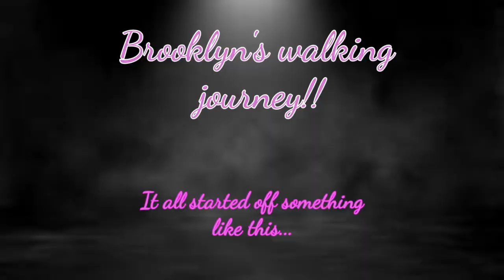My daughter Brooklyn is Walking!| Ms.ShaniaGardner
Hey Minnie Me's! Welcome back to another video. Today's video is all about my daughter! I am super excited guys, my daughter is now walking! If any of you guys are a parent, you can definitely understand my excitement. But I just wanted to make a short video of my daughter's milestone. Memories like this you don't get again so, its good to have something to look back on. But I hope you guys enjoy.
                                                                                                                      -Besos

    - Theme song: Prod. by Gorillaonthatrack

SOCIALS:
 TW: @_minniethoughts
 SC: @xoxniyexox